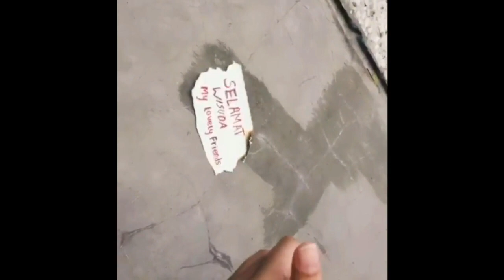Kompilasi Tiktokuswa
Enough said.